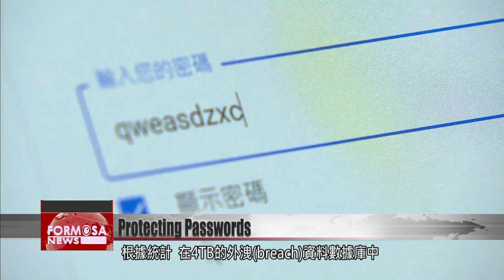How to choose a safe and memorable password: tips from a data expert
In the digital age, data security is important to all of us. But many people still use passwords that are easy to crack, putting their data and digital activities at risk. A new report reveals that a password like "one two three four" is still the most common worldwide. In Taiwan, this easy-to-remember password is also very popular, requiring no memory power. But expert warn such codes are easy prey for hackers. How to pick a better password? We asked a data scholar for his tips.

Whether you’re logging into an account, or withdrawing money from the bank, the demand for a password is never far away. Most of us have accumulated a gaggle of different passwords in our collection.

A new report reveals the most common passwords used worldwide. The top three are all a row of digits counting up from 1.

Statistics on breached password databases show at least 103 million people across 50 countries have used the password “123456.” In second place is “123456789” with 46 million users, then “12345” with 33 million users. Taiwan is no exception, with over 210,000 people using “one to six,” 70,000 using “one to eight” and 50,000 people using “one to nine.” These easily memorized codes are the first choice when hackers strike.

Prof. Cha Tu-chao
NTUST Information Management Dept.
If your data is in a breached password database, then hackers will attack you with the password. For example, in situations where they can do trial and error many times, like on WiFi or other accounts which don’t limit the number of attempts.

This data expert says basing your password on your preferences is a safe and memorable tactic.

Prof. Cha Tu-chao
You could use a poem you like to remember regularly, or an English word. String them together, and then when it’s long enough it will take a hacker longer to break.

So there you go. If your password is “one to nine,” it’s time to dig out your poetry books and protect your data with your passion.